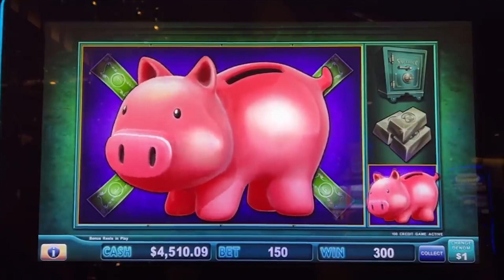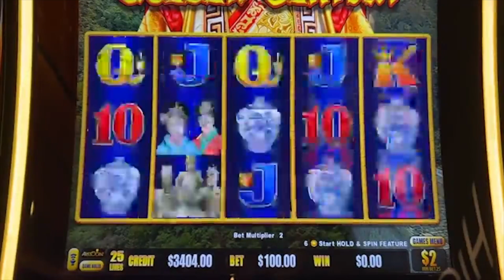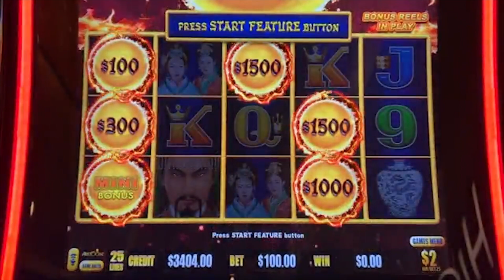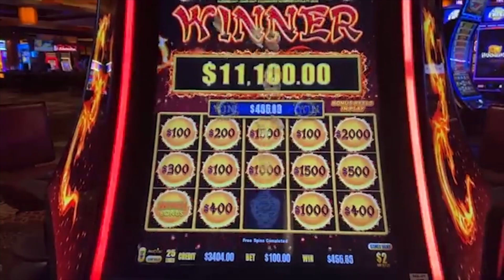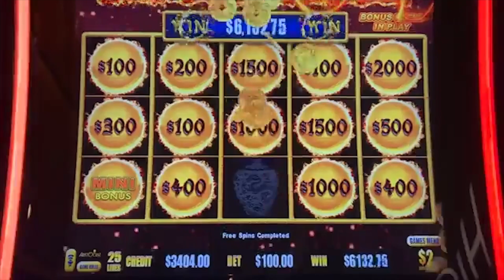2 MASSIVE JACKPOTS! You Won't BELIEVE What HAPPENED! High Limit Piggy Bankin' & Dragon Link Slots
2 MASSIVE JACKPOTS! You Won't BELIEVE What HAPPENED! High Limit Piggy Bankin' & Dragon Link Slots

6️⃣ SC: srich10195